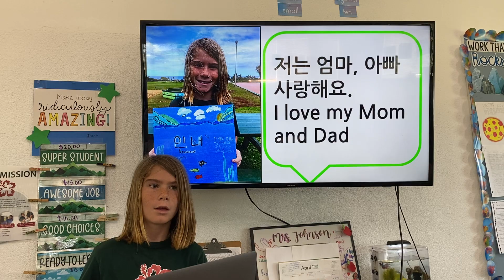Conor's Korean Presentation- My Story